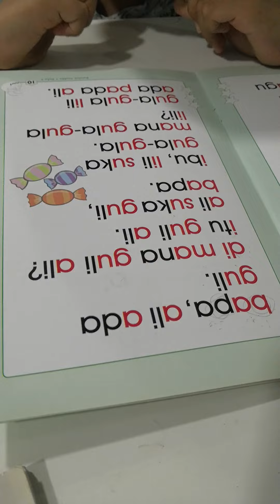Aryan belajar membaca(4)